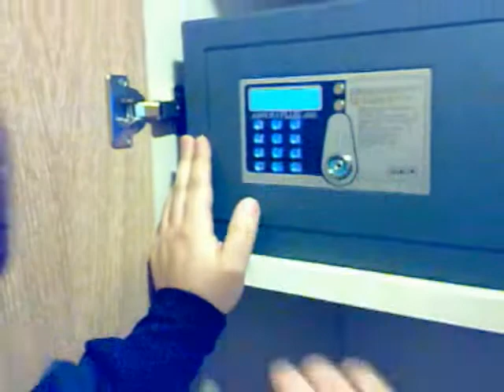Cassaforte magica "La telefonata"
momento di cervello vuoto...piccolo video fatto con il telefonino   alessio e chiccomanda